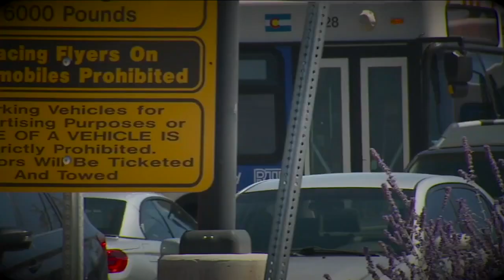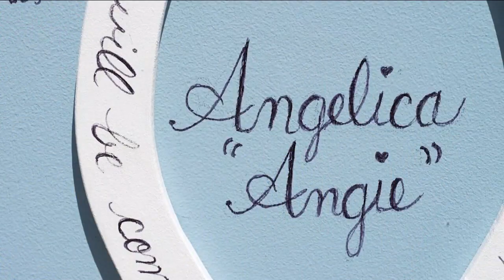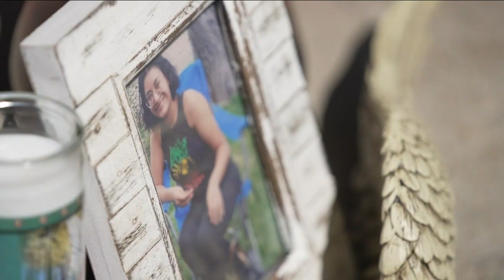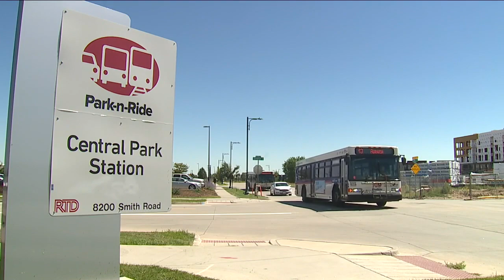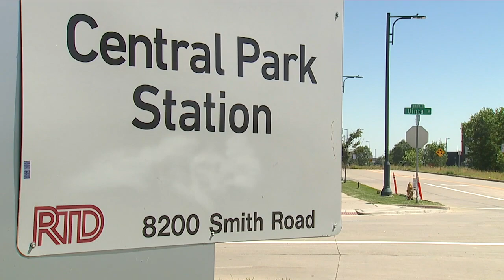Denver 7+ Colorado News Latest Headlines | August 29, 5pm